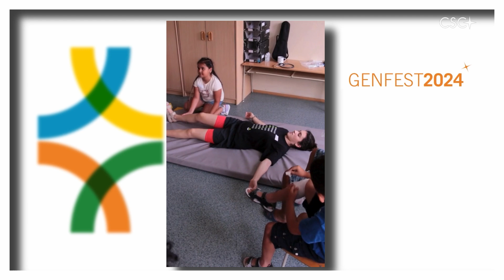LOCAL GENFEST: Slovakia and Korea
The young people of the Focolare Movement, in conjunction with the Genfest in Brazil, also organised 44 local Genfests around the world. Here are some pictures of the events in the various countries and some short testimonies from Slovakia and Korea.